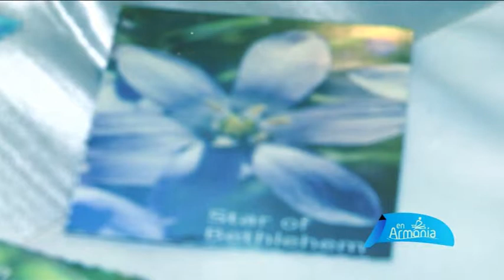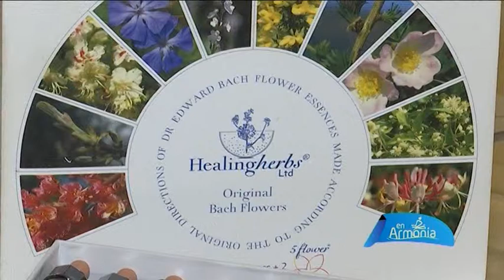En Armonia 118 Bloque 1-Flores de Bach